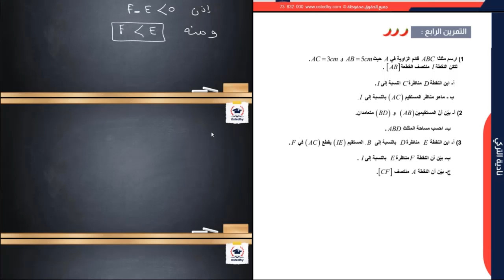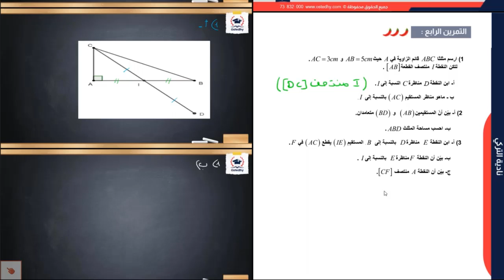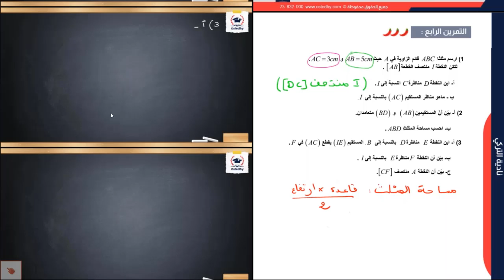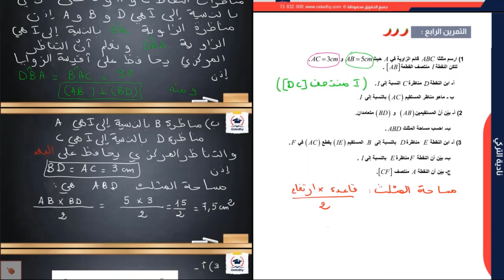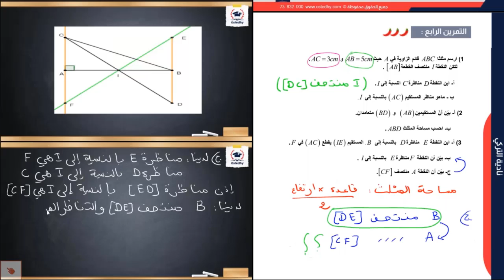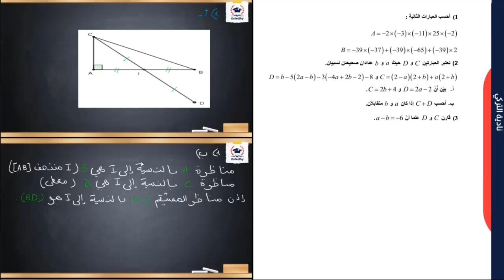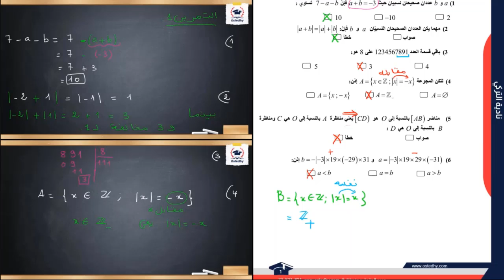حصّة مراجعة 3 |الرياضيات |الثامنة اساسي | الجزء الثاني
تلاميذ السنة الثامنة أساسي 😊
هذا الجزء الثاني من تسجيل الحصّة المباشرة الثالثة في مادّة الرياضيات
للأستاذة المبدعة نادية التركي👨‍🏫
ومازلنا مواصلين معكم في نشر المحتوى المجاني على صفحتنا 🤩

أستاذي هي منصّة تعليميّة للتّدريس عبر الإنترنت تمكّن الأستاذ من إنشاء محتوى ثريّ موجّه للتلاميذ من جهة، وتقدّم للتّلاميذ مجموعة من الدّروس والتّمارين واللّقاءات التّفاعليّة من جهة أخرى.

ومتنساش تشارك معانا في مجموعتنا على الفايسبوك باش تتمتّع بجديدنا